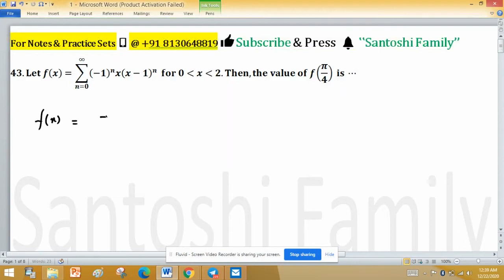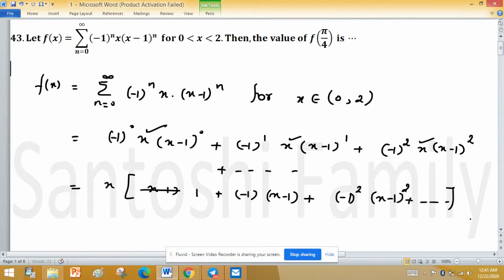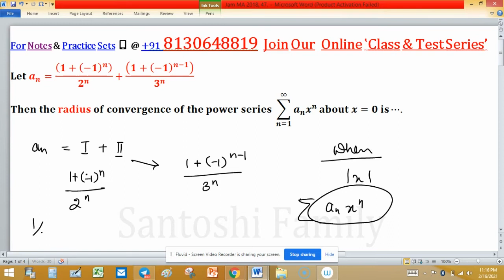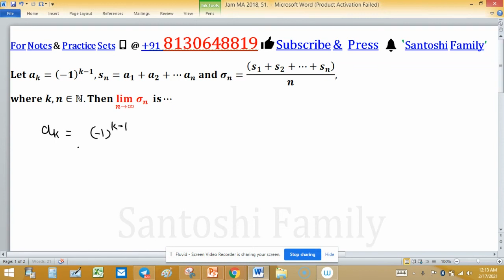iit jam 2018 real analysis radius of convergence power series harvard university college calculus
The algebraic and order properties of R, suprema and infima, the completeness property of R, the Archimedean property, density of rational numbers in R, characterization of intervals, neighborhoods, open sets, closed sets, limit points of a set, isolated points, closure, complements, idea of uncountability of R.
Sequences, bounded sequence, limit of a sequence, convergent sequences, limit theorems, monotone sequences, monotone convergence theorem, subsequences, convergence and divergence criteria, existence of monotonic subsequences (idea only), Bolzano-Weierstrass theorem for sequences and sets, definition of Cauchy sequence, Cauchy's convergence criterion, limit superior and limit inferior of a sequence.
Definition of infinite series, sequence of partial sums, convergence of infinite series, Cauchy criterion, absolute and conditional convergence, convergence via boundedness of sequence of partial sums, tests of convergence: comparison test, limit comparison test, ratio test, Cauchy's nth root test  alternating series, Leibniz test.

Functions of One Real Variable: Limit, continuity, intermediate value property, differentiation, Rolle’s Theorem, mean value theorem, L'Hospital rule, Taylor's theorem, maxima, and minima.

Functions of Two or Three Real Variables: Limit, continuity, partial derivatives, differentiability, maxima, and minima.

integral calculus: Integration as the inverse process of differentiation, definite integrals, and their properties, fundamental theorem of calculus. Double and triple integrals, change of order of integration, calculating surface areas and volumes using double integrals, calculating volumes using triple integrals.

Differential Equations: Ordinary differential equations of the first order of the form y'=f(x,y), Bernoulli’s equation, exact differential equations, integrating factor, orthogonal trajectories, homogeneous differential equations, variable separable equations, linear differential equations of second order with constant coefficients, Method of variation of parameters, Cauchy-Euler equation.

Vector Calculus: Scalar and vector fields, gradient, divergence, curl, line integrals, surface integrals, Green, Stokes, and Gauss theorems.

group theory Groups, subgroups, Abelian groups, non-Abelian groups, cyclic groups, permutation groups, normal subgroups, Lagrange's Theorem for finite groups, group homomorphism, and basic concepts of quotient groups.

linear algebra: Finite dimensional vector spaces, linear independence of vectors, basis, dimension, linear transformations, matrix representation, range space, null space, rank nullity theorem Rank and inverse of a matrix, determinant, solutions of systems of linear equations, consistency conditions, eigenvalues and eigenvectors for matrices, Cayley-Hamilton theorem.

Real Analysis: Interior points, limit points, open sets, closed sets, bounded sets, connected sets, compact sets, completeness of R. Power series (of real variable), Taylor’s series, radius and interval of convergence, term-wise differentiation, and integration of power series.

00:00 Jam MA 2018 Que43
05:55 Jam MA 2018 Que44
20:13 Jam MA 2018 Que47
28:36 Jam MA 2018 Que49
36:35 Jam MA 2018 Que51